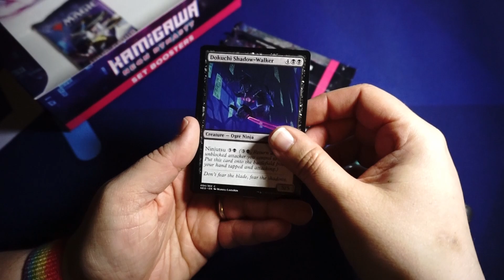What is the best lion card of all time?